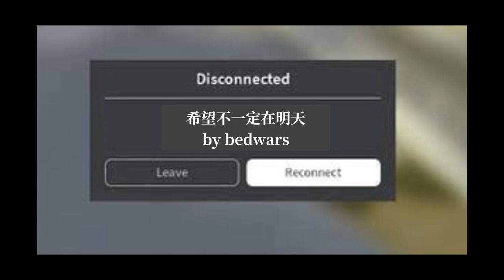[]希望不一定在明天[] 打球才來下雨廣告惡搞:) []Monsnow 幹片系列[]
幹片真棒:D